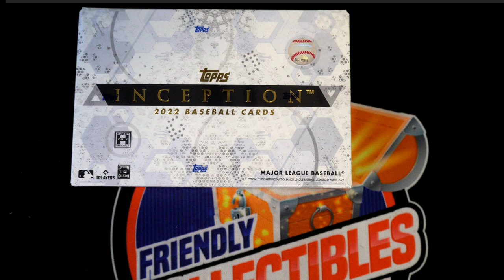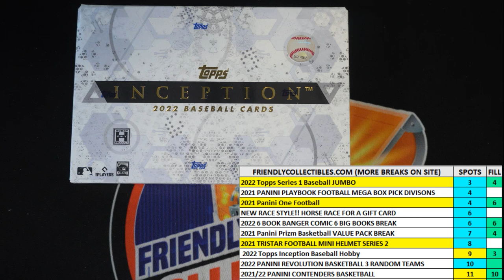2022 Topps Inception Baseball Hobby FILLER ID 22INCEPTION215